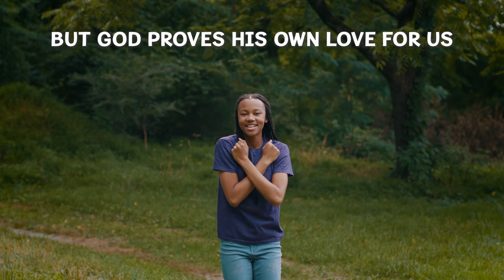His own love for us romans 5:8